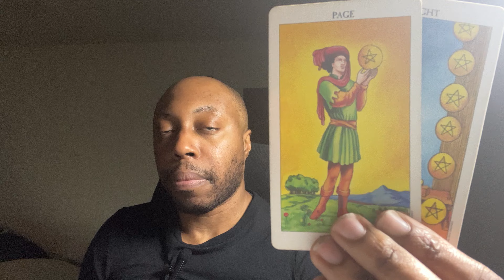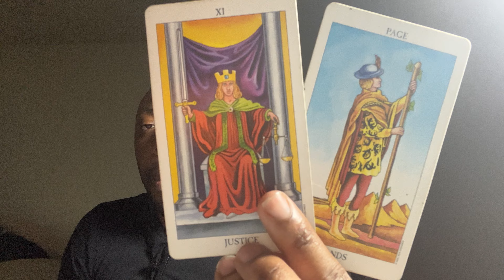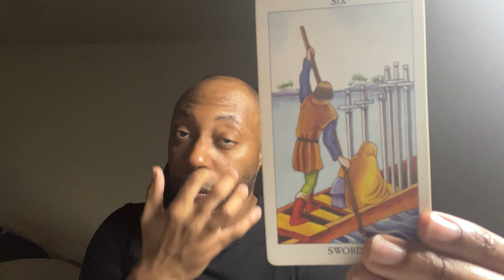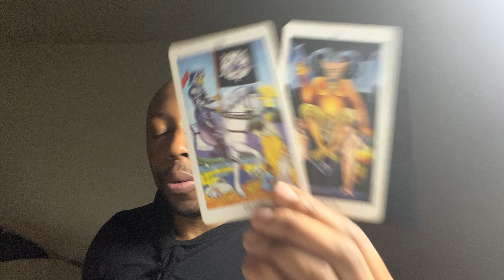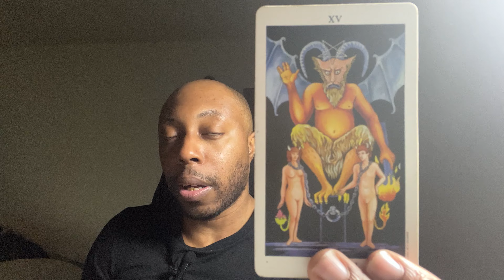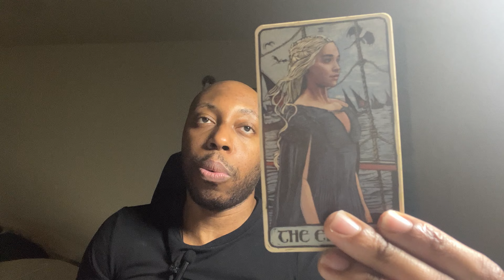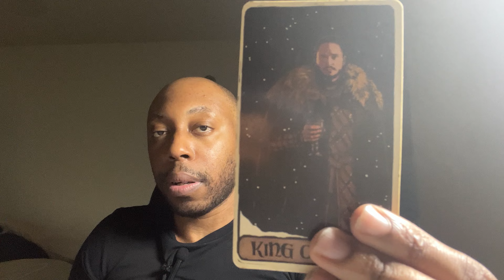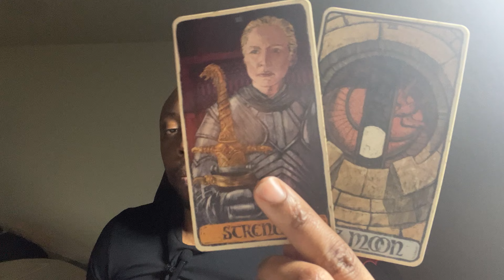SAGITTARIUS-This is not the correct path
You Sagittarius need to seriously slow down.A lot of you are getting into short term relationships with a lot of people to get over a break up or some sort of pain.

LINK TO MY BOOK ON AMAZON